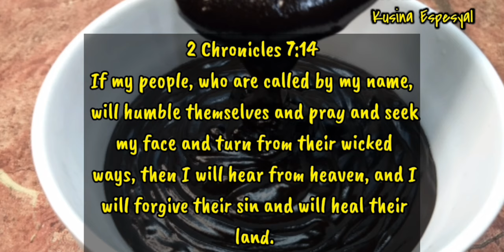Quick and Easy Chocolate Syrup Recipe without melted chocolate bar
Ingredients

2 cups water
2 cups sugar (adjust if needed)
1 tbsp cornstarch
3 tbsp All Purpose Flour
4 tbsp cocoa powder
1 tsp coffee powder

Helo friends ❤😊 ang chocolate syrup po na ito ay maaari nyong gamitin bilang ganache ng cake, brownies, filling ng Donut etc.😊❤Napakadali lamang pong gawin at hindi gaanong kamahalan ang mga ingredients😊❤